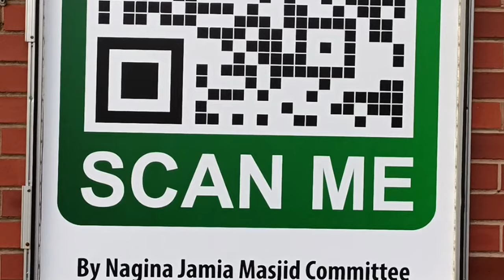Muslim gathered at Mosque in Uk | Live BBq in the Mosque | UK vlogs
aaj hmari masjid me mehfile zikr hy or sath live bbq cha rha hy. aap bhi dekhye or enjoy krein .bhot shukria.